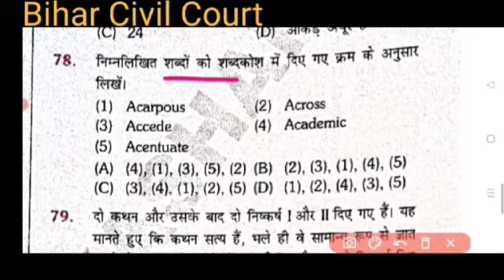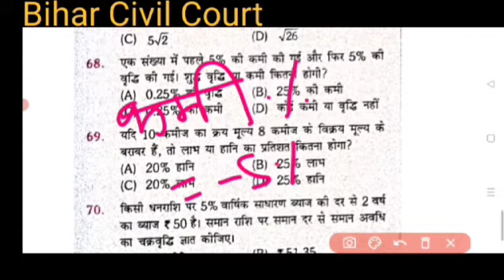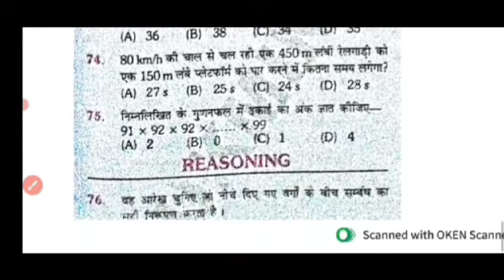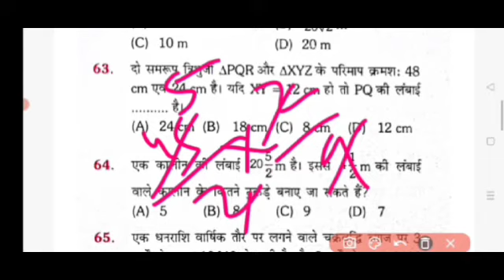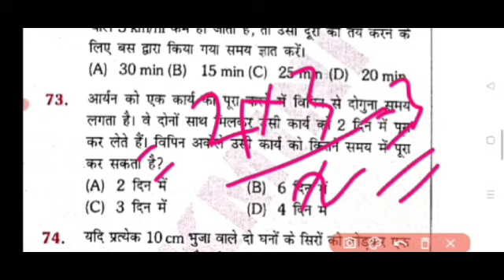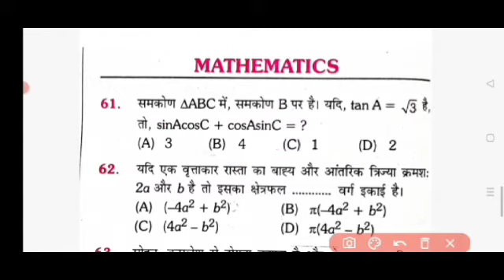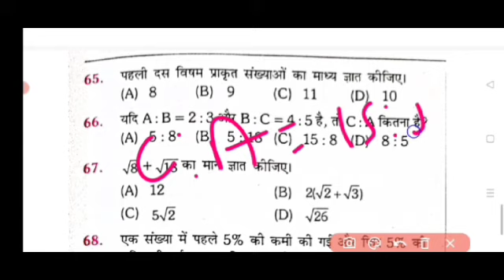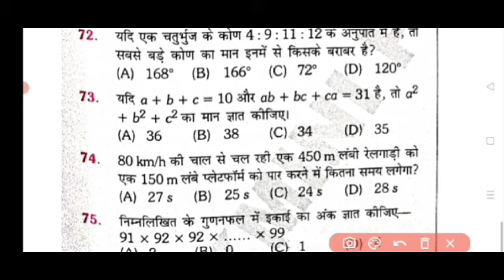Bihar civil court MATH FOR चपरासी /CLERK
Bihar civil court math
special math

for चपरासी और clerk

viral video